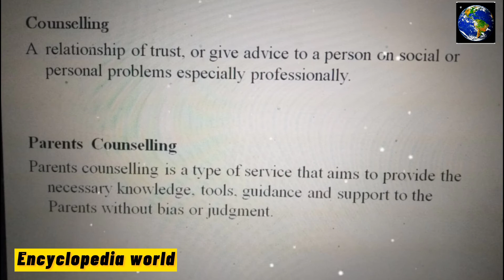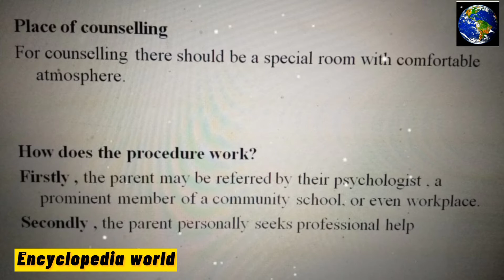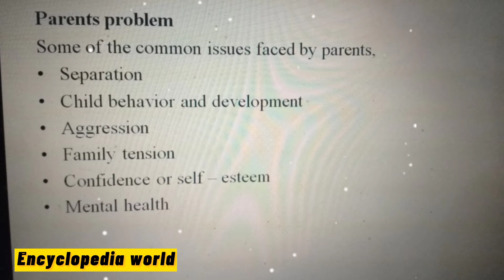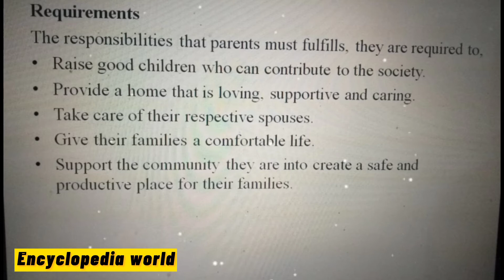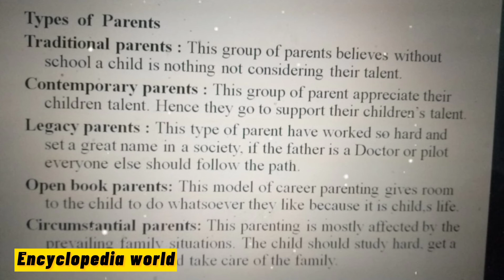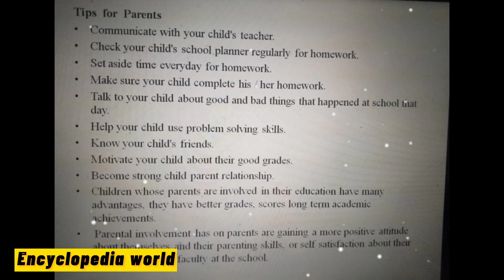والدین کی اصلاح و مشاورت Parents Counseling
This video shows some important tips for Parents
how handle your child.
must watch.